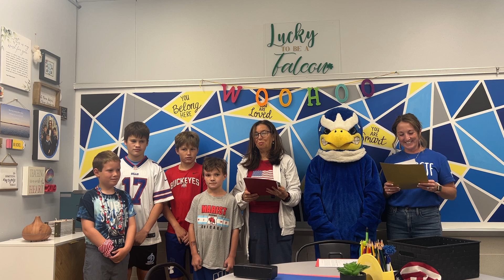Morning Announcements 09/11/24